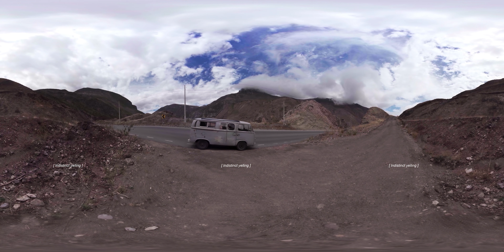Uku Pacha · vD32121T13712A · 22 mins 11 segs